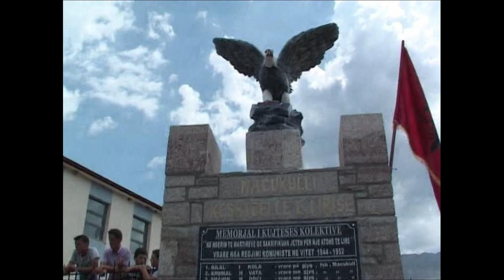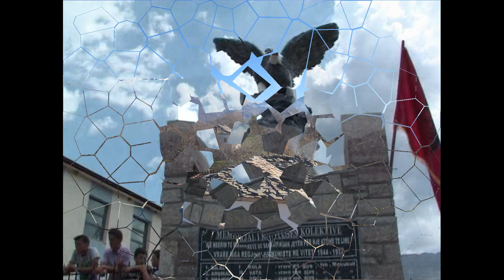Macukulli Keshtjelle Lirie